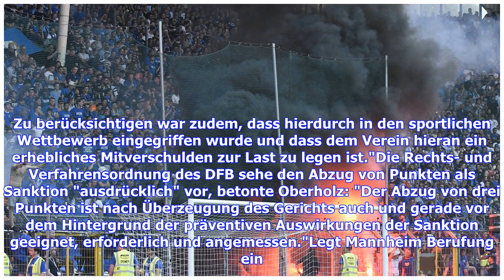Regionalliga: Waldhof Mannheim werden drei Punkte abgezogen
Sie sind hier: 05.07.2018 / 19:22 Uhr / Lesedauer: 2 Minuten vergrößernverkleinern Das Playoff-Spiel zwischen dem SV Waldhof Mannheim und dem KFC Uerdingen wurde abgebrochen © Getty Images Waldhof Mannheim wird die kommende Saison der Regionalliga Südwest mit einem negativen Punktekonto beginnen. Das DFB-Sportgericht bestraft dazu den Verein. Das Sportgericht des Deutschen Fußball-Bundes (DFB) hat den SV Waldhof Mannheim wegen schwerer Zuschauerausschreitungen mit einem Abzug von drei Punkten fü...